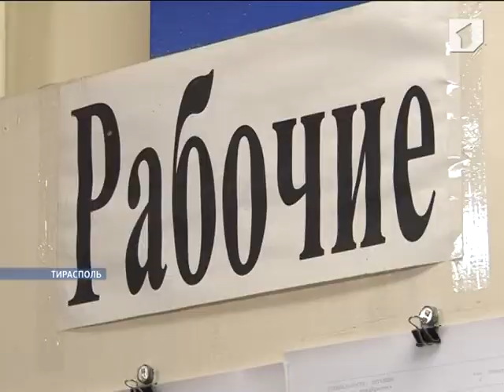В Приднестровье нужны новые профессии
В Приднестровье нужны новые профессии. Учреждения среднего профессионального образования должны расширить список предоставляемых специальностей. Об этом говорят сами руководители техникумов.